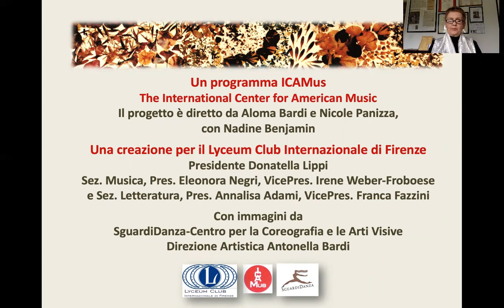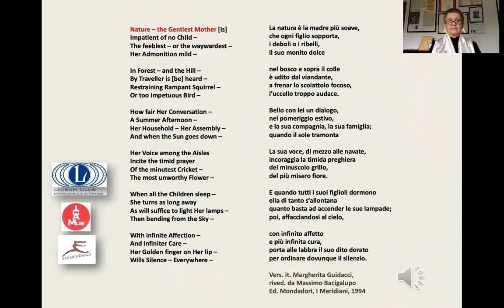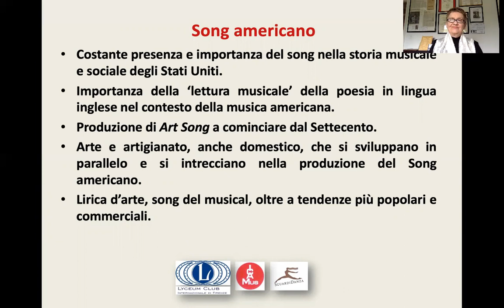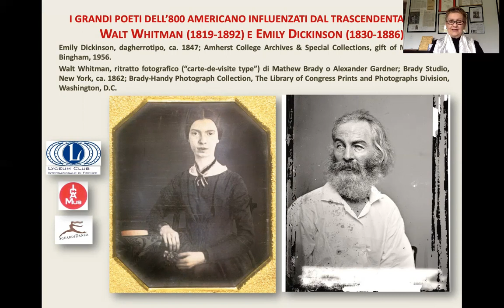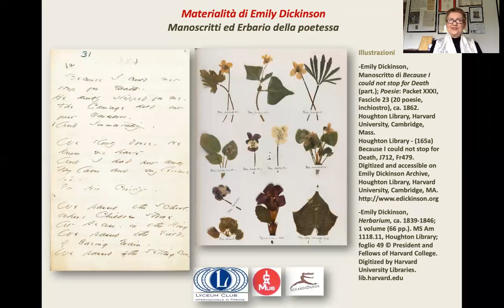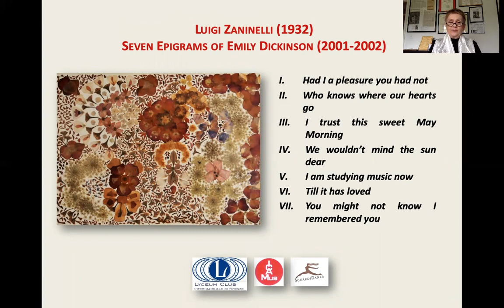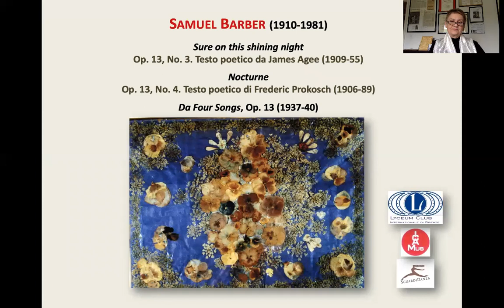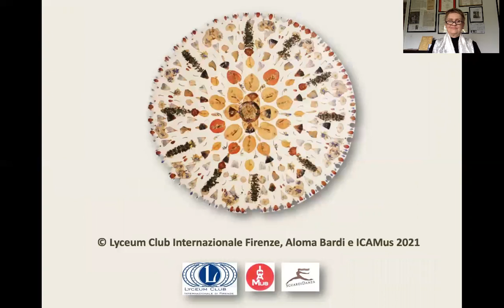Aloma Bardi - Lo sguardo poetico americano. “America is a Poem” (2021).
Lo sguardo poetico americano. Poeti e compositori dagli Stati Uniti e la produzione americana di “Art Songs”. Part 1 - Natura e lirismo: “America is a Poem”.

Inaugural online lecture of May 17, 2021, opening the ongoing ICAMus project AMERICAN ART SONG: POETS AND COMPOSERS FROM THE UNITED STATES.

This online presentation by Aloma Bardi is an exploration of American music and poetry, with particular focus on the theme of Nature. A collaboration of ICAMus with Lyceum Club Internazionale Firenze-Sezioni Musica e Letteratura, and SguardiDanza-Centro per la Coreografia e le Arti Visive.
The project “Lo sguardo poetico americano. Poeti e compositori dagli Stati Uniti e la produzione americana di Art Songs” is directed by Aloma Bardi and Nicole Panizza.

In Italian, with slides including original texts and documents, and visual art.

Cover image: Screen shot from Aloma Bardi’s PowerPoint Presentation, May 17, 2021. ArtWork by Antonella Bardi-SguardiDanza Centro per la Coreografia e le Arti Visive: Day After. Emily Dickinson’s Herbarium Reimagined, Mixed Media Collage, 2009.

In-depth materials complementing Aloma Bardi’s video include: complete Essay with footnotes; PowerPoint presentation; links to YouTube tracks from Emergence, a recording of Emily Dickinson Settings by Aaron Copland, Luigi Zaninelli, Juliana Hall, Sylvia Glickman, Ella Jarman-Pinto, CD Stone Records 2019, performed by the Duo Emergence (Nadine Benjamin, soprano and Nicole Panizza, piano); Song Texts & Translations; Bibliography; Performers’ Statements).
All of the accompanying in-depth resources can be read and downloaded (PDF)
In-depth materials are also accessible on the Lyceum Club Internazionale Firenze

LINKS TO MUSIC TRACKS AND CREDITS
Duo Emergence. Produced and performed by Nadine Benjamin (soprano) and Nicole Panizza (piano).
Texts by Emily Dickinson courtesy Harvard University Press.
Music compositions courtesy Boosey and Hawkes (Copland), Fostco Music Press (Zaninelli), E.C. Schirmer (Hall).

4:23 - MUSIC TRACK 1
Nature, the Gentlest Mother | Aaron Copland (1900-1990)
Twelve Poems of Emily Dickinson (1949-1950) - n. 1

9:00 - MUSIC TRACK 2
Dear March, Come in! | Aaron Copland (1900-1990)
Twelve Poems of Emily Dickinson (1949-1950) - n. 6

23:24 - MUSIC TRACK 3
There came a Wind like a Bugle | Aaron Copland (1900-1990)
Twelve Poems of Emily Dickinson (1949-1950) - n. 2

25:26 - MUSIC TRACK 4
I trust this sweet May Morning | Luigi Zaninelli (Seven Epigrams of Emily Dickinson, 2003, iii)

26:41 - MUSIC TRACK 5
I am studying music now | Luigi Zaninelli (Seven Epigrams of Emily Dickinson, 2003, v)

27:08 - MUSIC TRACK 6
Lightly stepped a yellow star | Juliana Hall (dal ciclo In Reverence, 1985)

34:25 - MUSIC TRACK 7
When they come back | Aaron Copland (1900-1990)
Twelve Poems of Emily Dickinson (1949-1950) - n. 8